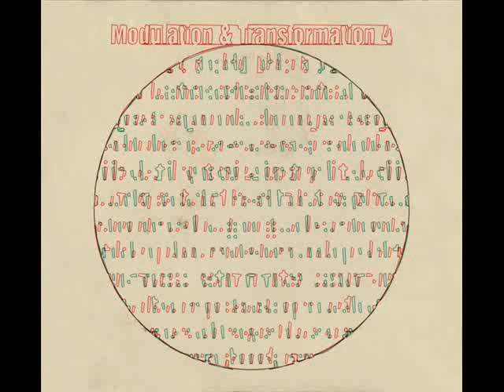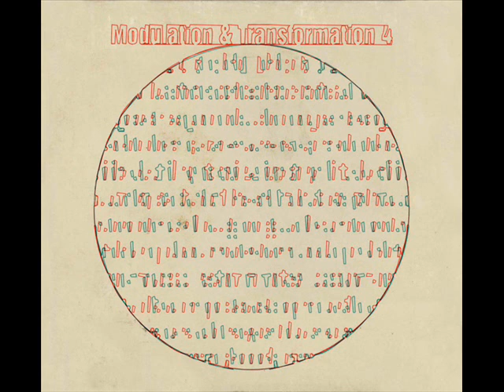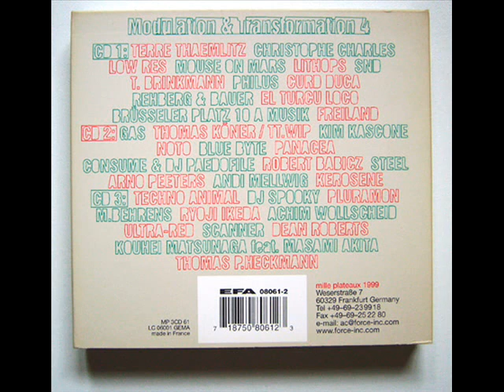Panacea - Hear with fear ( V.A. - Modulation Transformation 4).